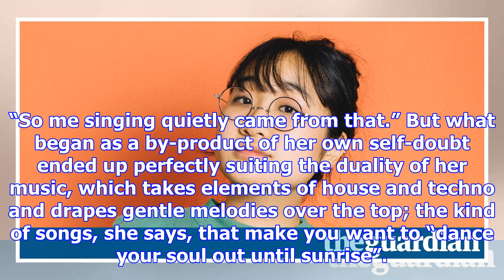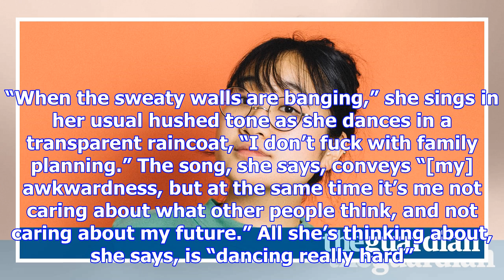Singer/rapper yaeji: ‘i was pretty shy about using my voice’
Listening to Yaeji’s music is like having someone whisper in your ear in the middle of a crowded clu...